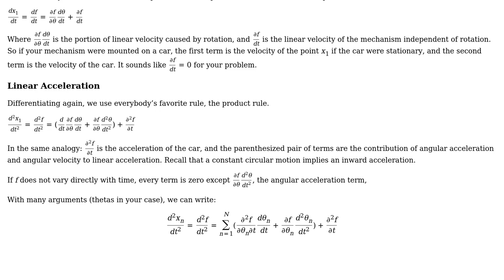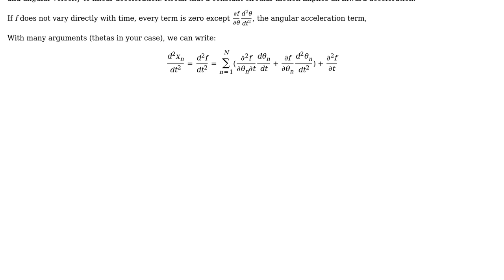Engineering: Dynamics - Deriving Linear acceleration based on angle theta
With thanks & praise to God, and with thanks to the many people who have made this project possible! | Content (except music & images) licensed under CC BY-SA | Music | Images & others | With thanks to user Jacob Panikulam user Heleelp and the Stack Exchange Network Trademarks are property of their respective owners. You are responsible for your own actions.